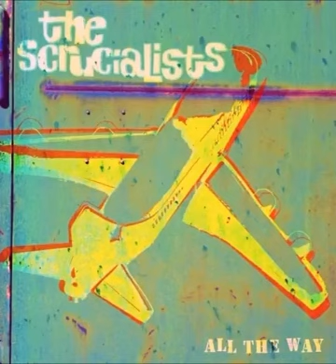The Scrucialists - Use Force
All The Way
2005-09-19